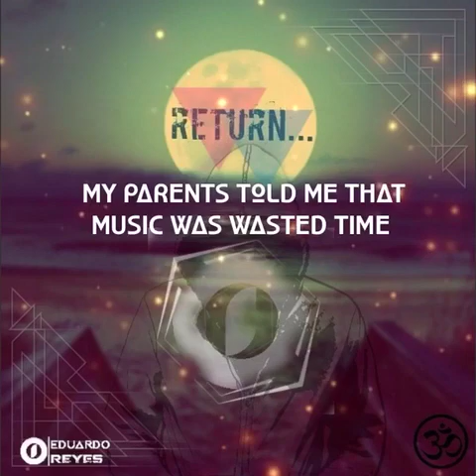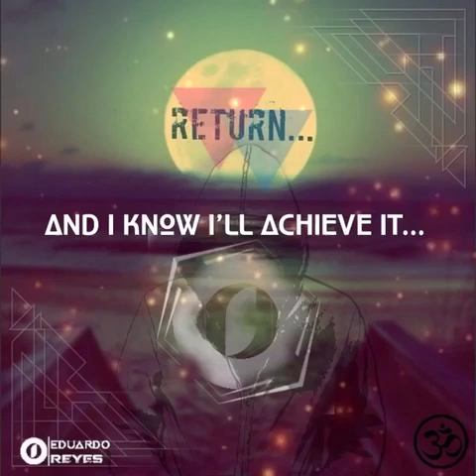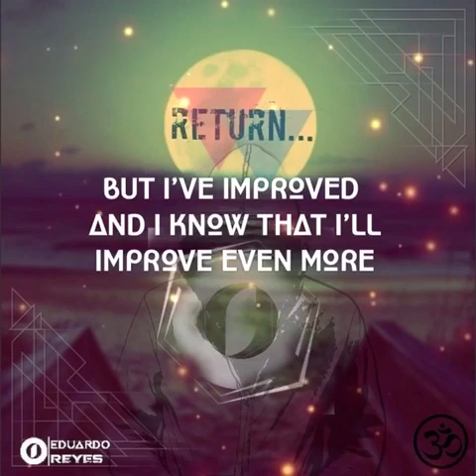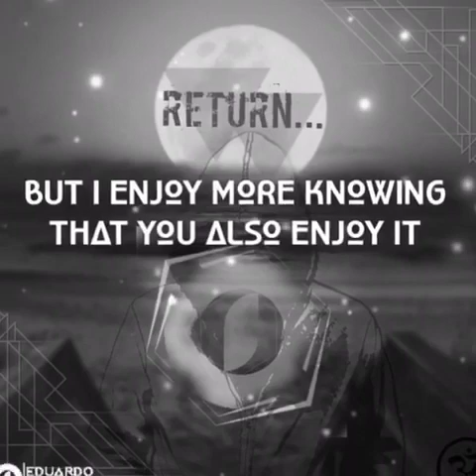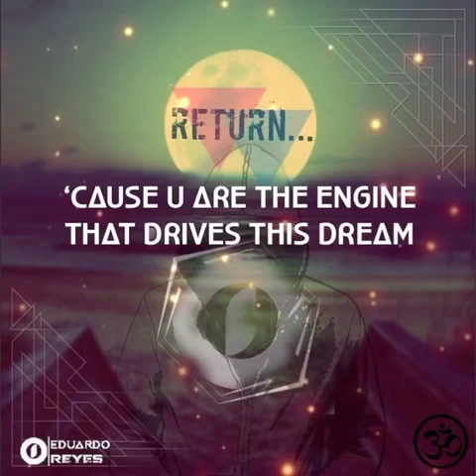Eduardo Reyes - Return (Original Mix)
Hi guys, sorry for the delay, I’ve many problems with YouTube about the processing of my video. I hope you enjoy it
You are the engine... 🙌🏽👏🏽
I fell so excited for this

Snapchat: ereyesdj / Eduardo Reyes Oficial